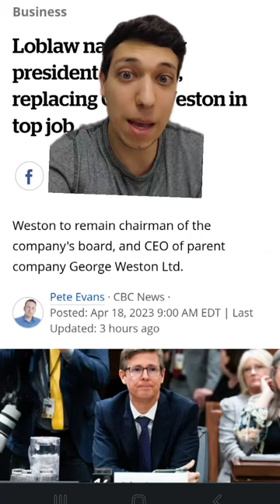Galen Weston is stepping down as Loblaw president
Galen Weston is stepping down as Loblaw president. Why does this not matter? canada cdnpoli galenweston loblaws loblawsCanada frankdomenic🍁